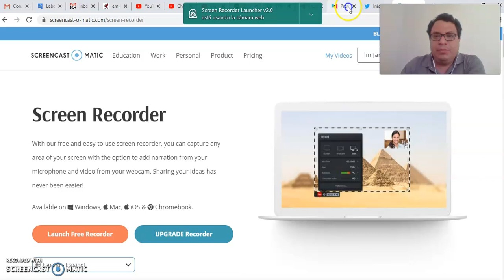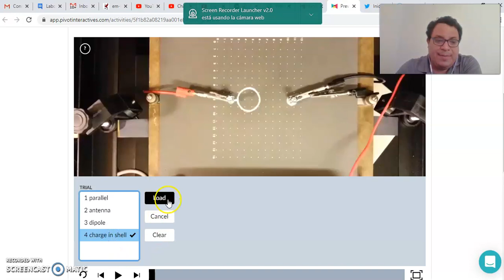Práctica B Superficies equipotenciales (Pivot)